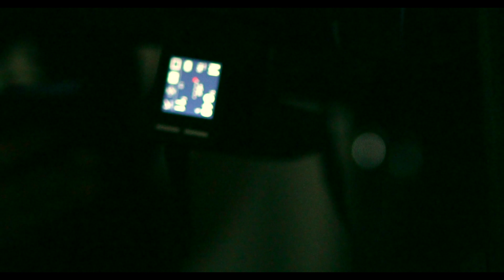PhaseOne and HFK | Ulm